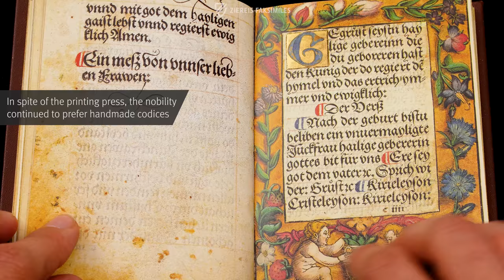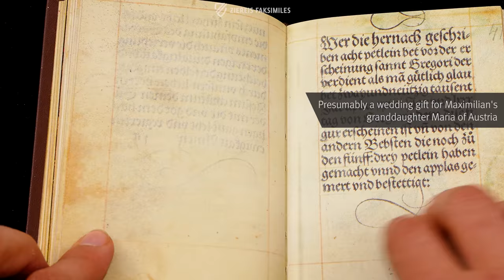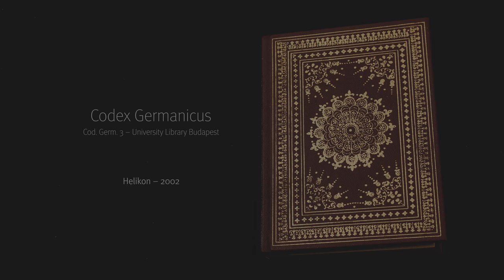THE CODEX GERMANICUS - Browsing Facsimile Editions (4K / UHD)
The Codex Germanicus is one of the most important witnesses to European bookmaking in the late 15th and early 16th centuries, when new printing techniques were incorporated into the art of manuscript production, which was then in its last and arguably most magnificent period. It is a manuscript copy of a printed book that was supposedly commissioned by the Emperor Maximilian I, but the exact circumstances of its creation remain unclear. Seven full-page woodcuts by Hans Weiditz the Younger and numerous engraved frames adorn the German prayerbook, which originated from a masterful scribe. The ownership history of the book is also intertwined with the tumultuous history of Hungary between the 16th and 18th centuries.